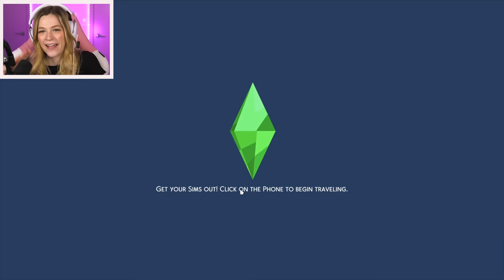The Sims 4 But I'm Caught In A Love Triangle | Not So Berry #4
Kelsey Impicciche continues a new challenge called The Not So Berry Challenge! It's a challenge created by lilsimsie in the Sims 4 where you play as 1 family for 10 generations, with each generation inspired by a color! Season 1 is MINT